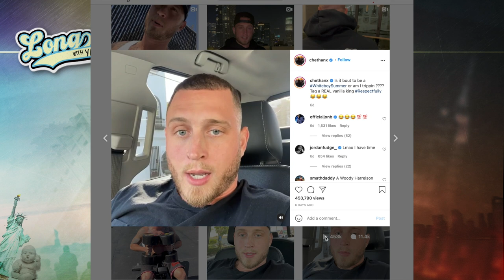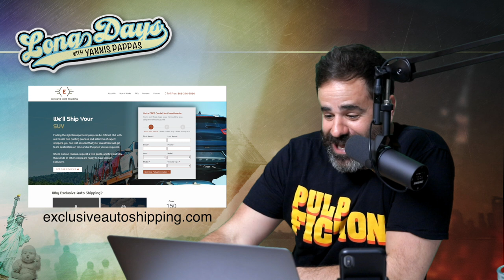Stimmie Check Summer - Long Days With Yannis Pappas - Episode 14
For a weekly bonus episode on weds and additional bonus videos

The show goes out every Sunday at noon to youtube and audio platforms but while it's being recorded the show goes LIVE on Yannis' Instagram!

Come join in on the LONG DAY Follow Yannis Pappas